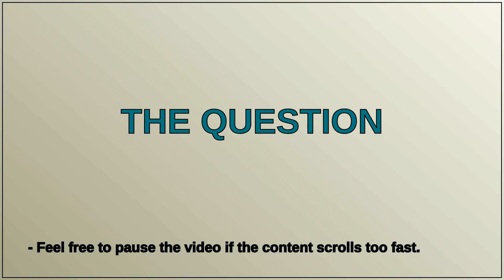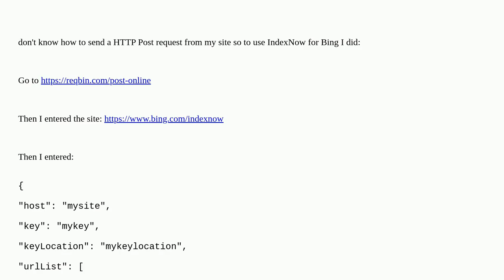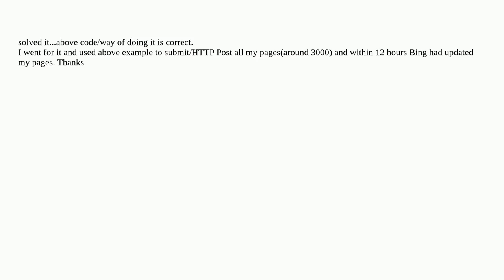Webmasters: IndexNow not working or how long does it take?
IndexNow not working or how long does it take?

A special thanks goes out to the community

  search-engine-indexing